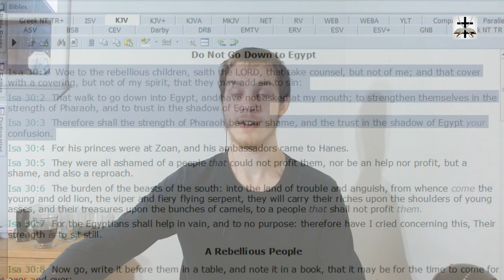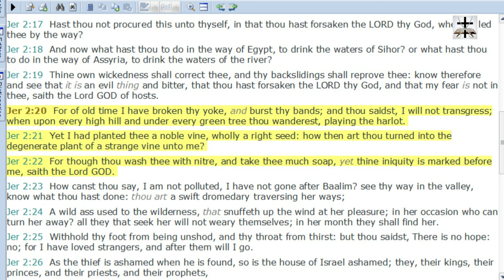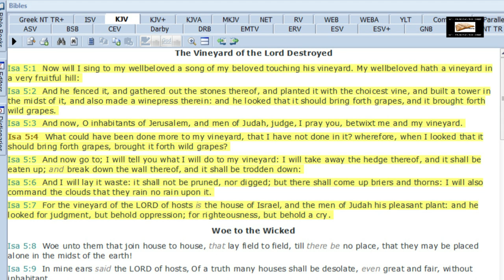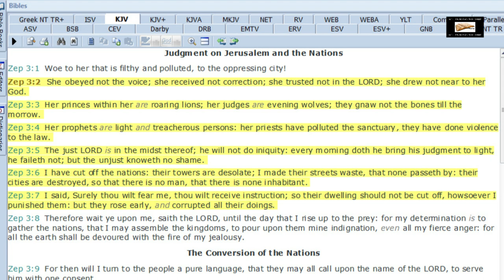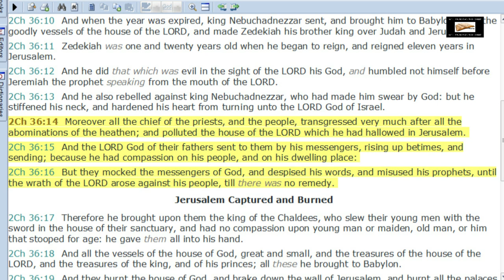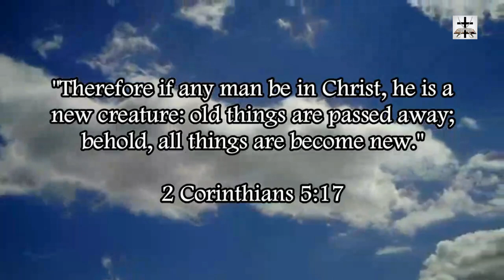Calvinism Refuted By Israel Acting Independently Of God's Will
The Gnostic heresy of Calvinism is easily refuted by the fact that Israel acted independently of God’s will!